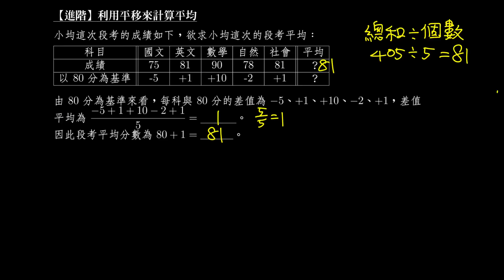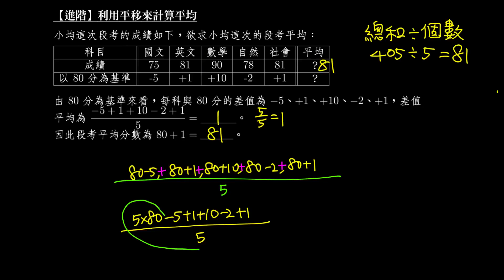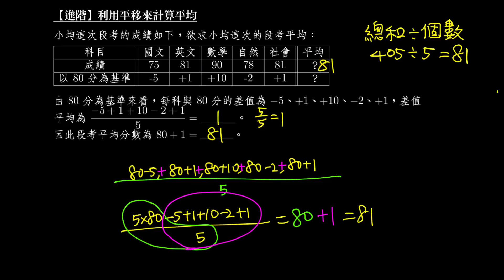【進階】利用平移來計算平均